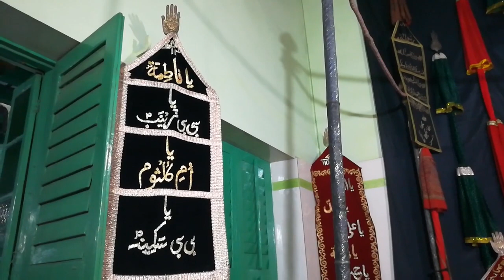Ziyarat of Haji Karbalai Imambara azakhana & Nazre Imam e Raza a.s oct 7th 2019